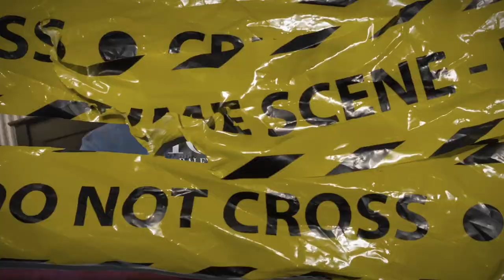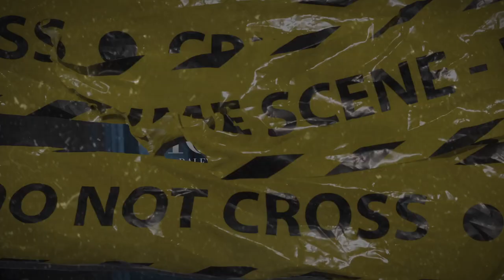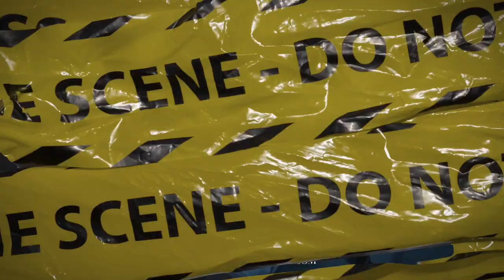(FFNP) Ralfy The Plug x OTM Type Beat ~ Ice On (Prod. 2Tone)